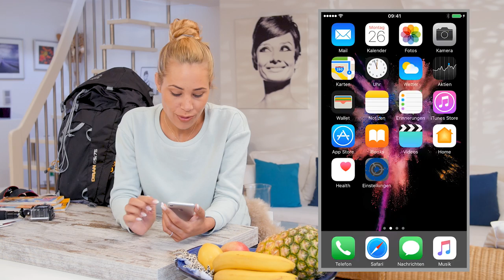Lifehack für Backpacker #3 – Roaming-Gebühren außerhalb der EU vermeiden | kurz & smart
Datenroaming bei außereuropäischen Reisen ausschalten und sparen – denn ohne eine Auslands-Flat kann es ganz schön teuer werden. Und so habt ihr mehr Geld für euren Urlaub übrig. ;)